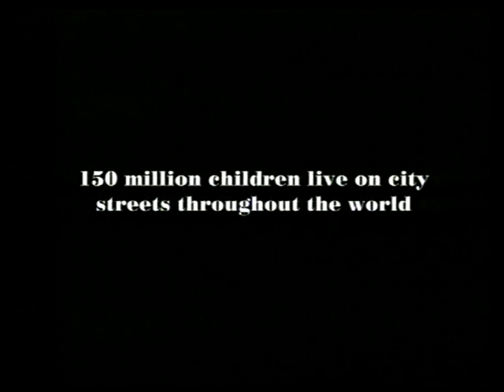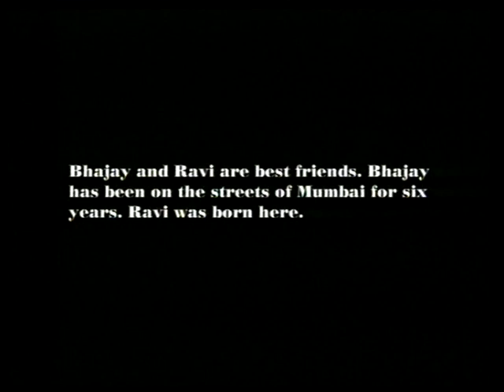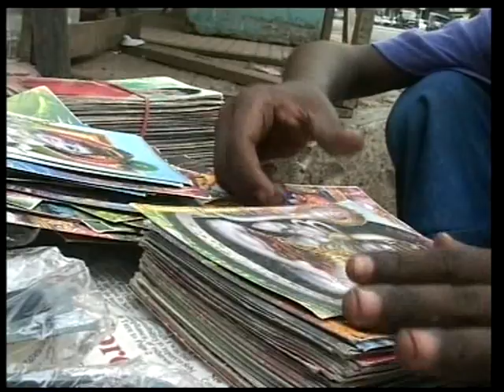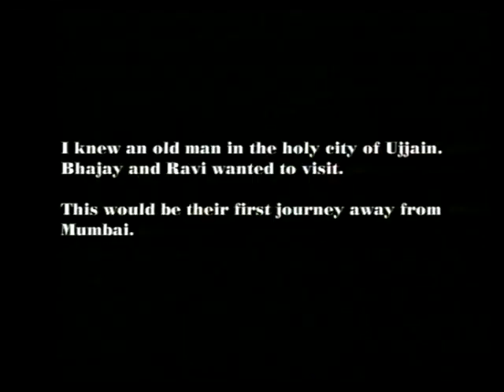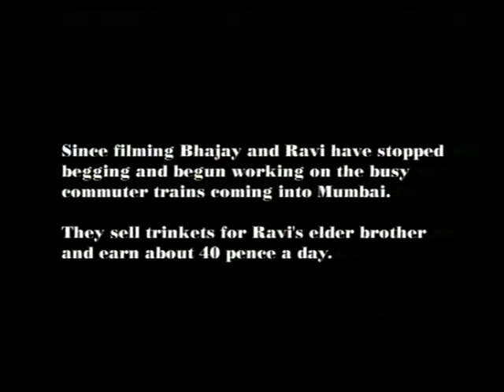Ravi and Bhajay (2002)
Street boys Ravi and Bhajay lead a tough life on the pavements of Mumbai in India. To get away from it, they visit the nearby holy city of Ujjain. Together with the film-maker the two boys visit Ujjan, where an unexpected proposition awaits them. But the call and excitement of life on the street is still strong.

Shot in an observational style, this film is a personal, initmate and deeply human account of these two young and marginal lives.

Ravi and Bhajay
Rachel Webster, 2002, 26 minutes

Webster, Rachel (2011) "The Street Belongs to Us! The Autonomous Worlds of Street Children in the Suburb of Colaba, Mumbai, India" The Asia Pacific Journal of Anthropology, 12, 426-444.